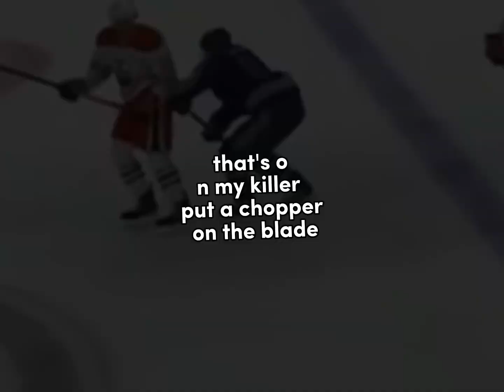McDavid edit hockey nhl ￼